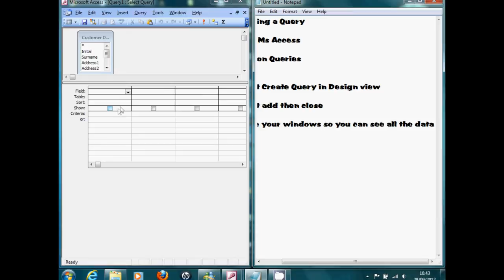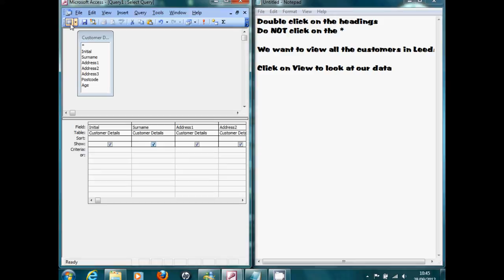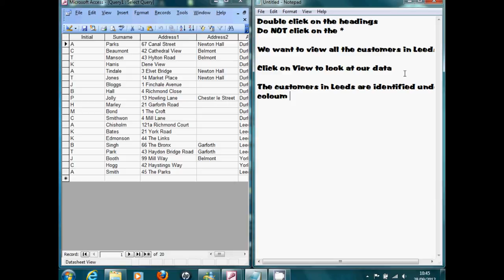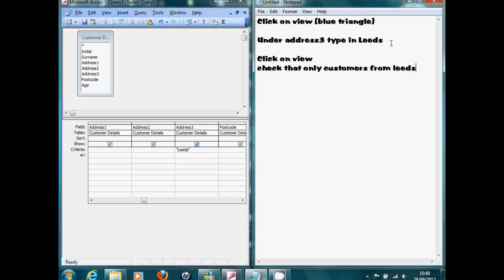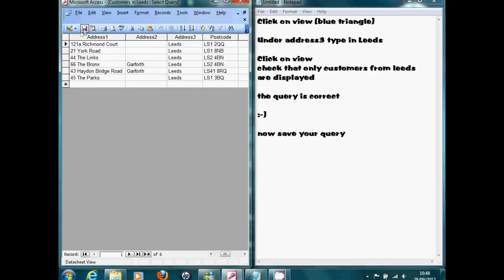Creating Query in MS Access